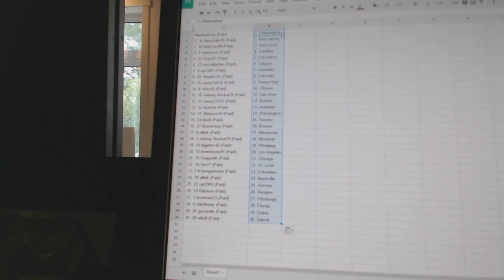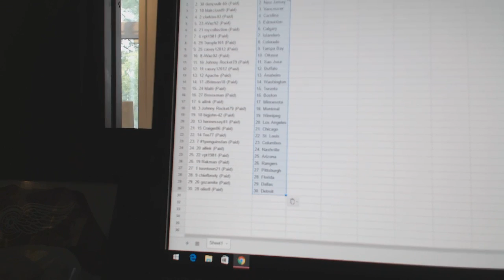Team Randoms - C&C GB #6473